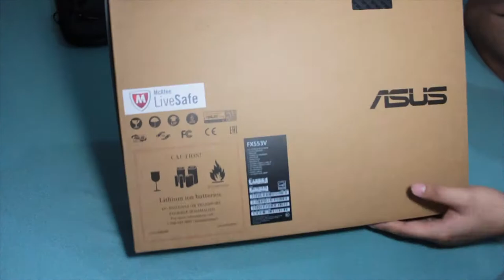ASUS FX553VE Unboxing (Tagalog)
Unboxing and impression of the Asus FX553VE

ASUS FX553VE-DM227
Specs:
Intel i5-7300HQ
8GB DDR4 RAM
1TB hdd
 GTX1050Ti 2GB DDR5